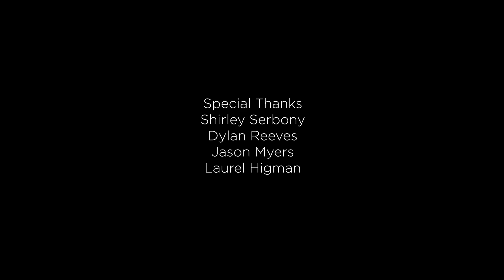Embracing Home: AUC Alumna Dr. Dayalani-Vaswani's Journey in Sint Maarten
Neha Dayalani-Vaswani, MD ’17, shares about her career and full-circle moments becoming a student, alumna, and professor at AUC in her native Sint Maarten.